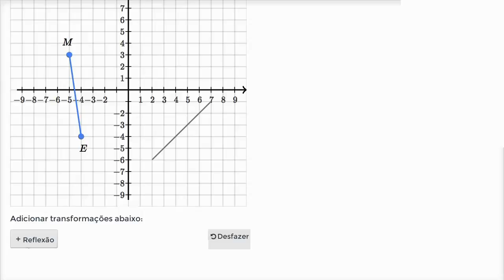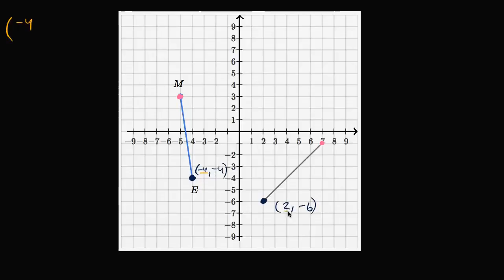Determinar reflexões - Khan Academy em português (8º ano)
Vídeo original: Determining reflections